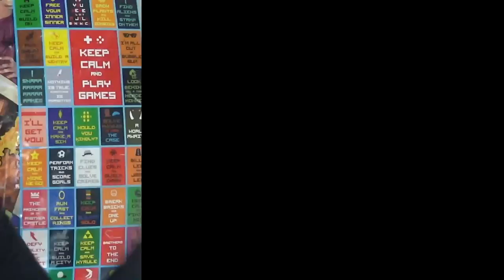Kendte Youtubere: Jens Forum Er Siri Illuminati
BESKRIVELSE: Alt er self kun ment i sjov, eller opfundet for underholdningens skyld! I denne serie er der en blandet stil med, at der laves sjov med youtubere,  fordi jeg elsker at lave grin med folk, og deres video som folk holder af at se. Andre gange har jeg en slags samtale med dem, og indrager mine egne fortællinger. Alt sammen for, at promovere og give et grin på en nytænkende måde! I dag kigger Lordthechristian fra R&C nærmere på jens Forums nye video med Siri om hun er Illuminati! Der bliver snakket om BrianFromDenmark, bøsse parade, og Magnus og Martinus! xD Jeg håber dette bliver en sjov og underholdende video for jer, selvom jeg er lidt skør! xD